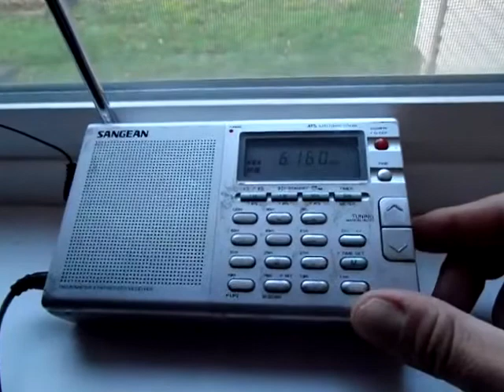CKZU Vancouver 6160KHz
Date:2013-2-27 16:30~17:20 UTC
Rx QTH: Seattle WA